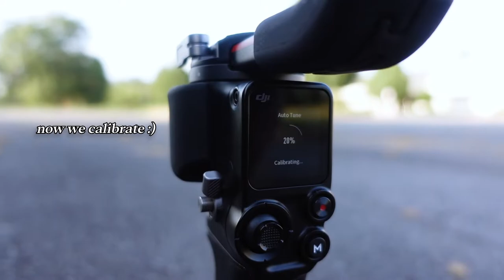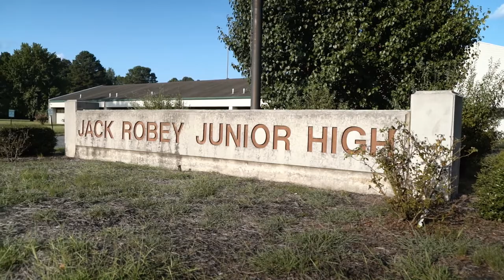Day in the Life | Filming in Pine Bluff for a Documentary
Hey Tribe!

This is an old vlog I recorded where I was getting footage for a friend's documentary! It's short and fun, and gives a quick glance into my filmmaking journey! I hope you enjoy it!

Yours truly,
Afro Angie

Today's video is all about filmmaking, black filmmaker, sony camera, Pine Bluff, Arkansas, storytelling, documentary, black boy joy, black content creator, vlog, & more!

-About Afro Angie-
As an entrepreneur and activist, I am passionate about transforming communities. I use my platforms to inspire people to know they can make an impact and leave this world better than we found it! I'm a proud Arkansan, proud Black-American, and I believe that we can become stronger through rebuilding our communities, specifically the hood! This channel will be my journey through learning the ins and outs of leadership & filmmaking so I can better serve my community, and share with you how you can serve yours!